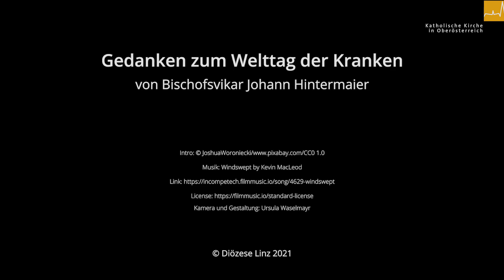Johann Hintermaier zum Welttag der Kranken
Am 11. Februar ist Welttag der Kranken. Bischofsvikar Johann Hintermaier spricht offen über seine Krebserkrankung und darüber, wie kleine Momente in schwierigen Situationen Großes bewirken können.